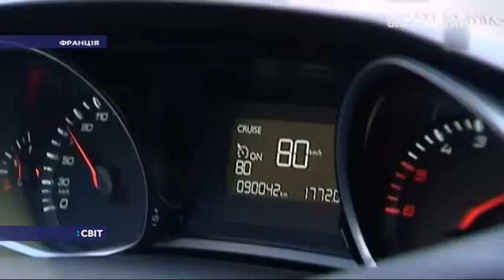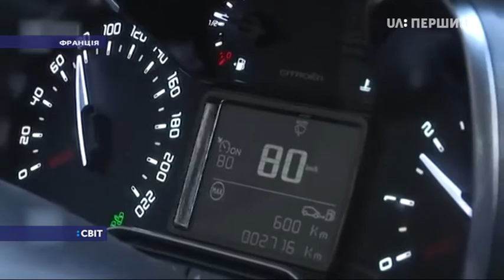У Франції оновили правила дорожнього руху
Реформа стосується швидкісного режиму, покарання за водіння в нетверезому вигляді та користування телефоном за кермом. Більше про це знає Анастасія Лебега.